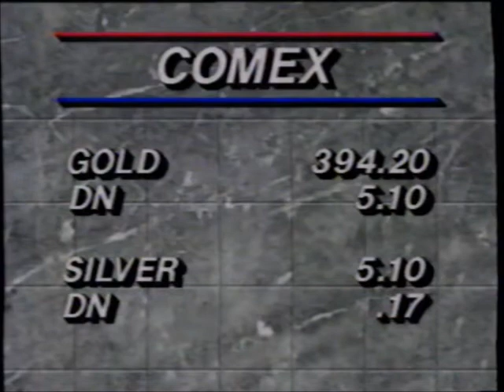WHO-TV Newscenter 13 at Six ending (September 23, 1988)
The last ~2 minutes of WHO-TV's 6pm news from 9/23/1988. Kids get tested about WHO-TV personnel.